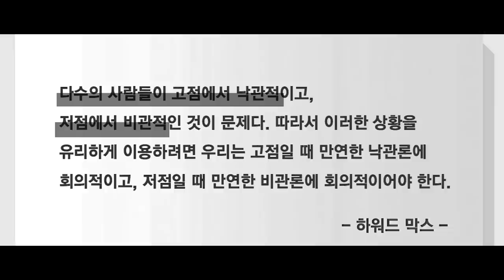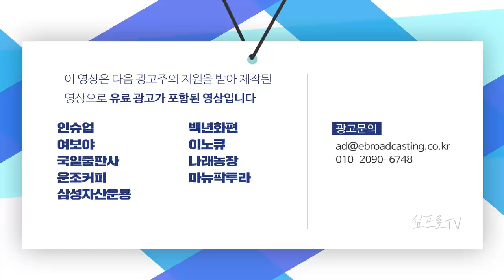바이든, 中에 첫 공개 메시지…"美 이익 해치지 않으면 협력"